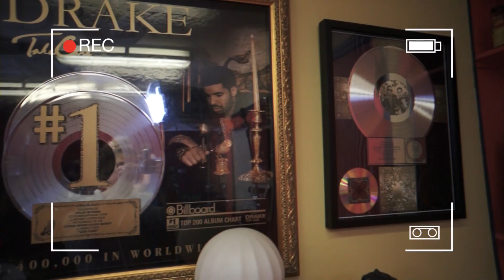(How To Be A Rock Star) MICHAEL ANDREULA LIVE WITH DYLAN WISSING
WITH DYLAN WISSING
How about this for the LIVE videos: Focus. Self confidence. Drive and Motivation. These aren't just concepts to bring to your workout, but to your everyday life. Michael Andreula takes it LIVE, to talk to those who have that drive in everything in life, be it cooking and restaurants, meditation and healing work, or anything else that can help you live the life you want.

Listen and watch Michael as he talks with those that have that focus, that desire to do and be more. Learn their methods and what drives them. Bring those aspects into your life.